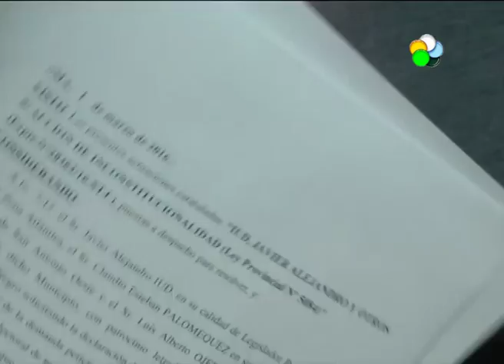Las Grutas: Suspensión de municipalización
El intendente saliente y el electo de San Antonio Oeste, visitaron a justicia provincial para tomar conocimiento de la resolución de la doctora Liliana Piccinini, que suspende la aplicación de la ley que impulsa la municipalización de Las Grutas. Entrevista a CLAUDIO PALOMEQUE, ACTUAL INTENDENTE DE SAN ANTONIO  Y LUIS OJEDA, INTENDENTE ELECTO